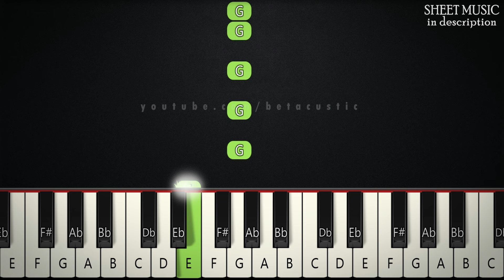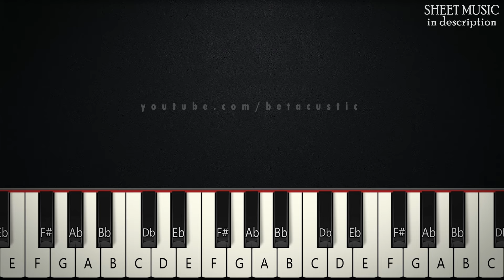Baby Shark Song | SLOW BEGINNER PIANO TUTORIAL + SHEET MUSIC by Betacustic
In this piano tutorial you can learn HOW TO PLAY "Baby Shark Song" by, SLOW BEGINNER version

🌟English Lyrics:
Baby shark!

Mommy shark!

Daddy shark!

Grandma shark!

Grandpa shark!

Run away!

🌟Gear:
Yamaha DGX-660B
The Maverick, The Grandeur (Native Instruments)
Synthesia
PC